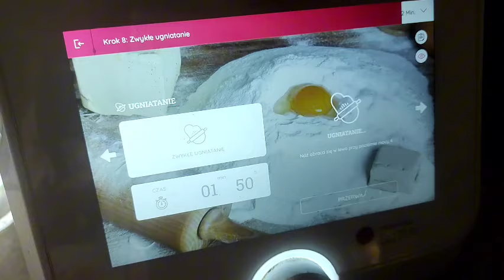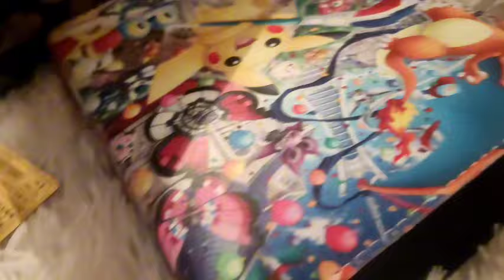VlogMaj ☀️ Ostatni Vlog ⭐ pierwszy raz - ciasto drożdżowe ⭐ dwa dni ze mną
Jeżeli podoba Ci się to co tutaj zostawiam, to również proszę abyś zostawił po sobie ślad w postaci subskrypcji, komentarza i kciuka, dzięki temu będę miała odzew, że to wszystko ma jakiś sens...

Pozdrawiam 🤗